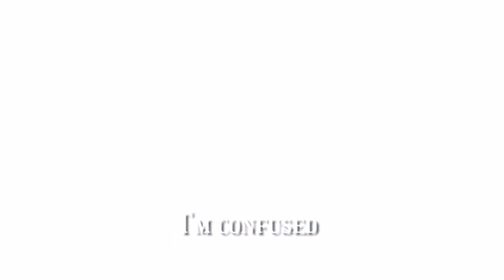Serkan and Eda = fire on fire =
Video edit by : coco milk 🥥 🥛
Couple : Eda and Serkan 🌈🤍
Serie : Sen cal kapimi ✌🏻
𝗲𝗻𝗷𝗼𝘆 𝘁𝗵𝗲 𝘃𝗶𝗱𝗲𝗼 𓆉︎